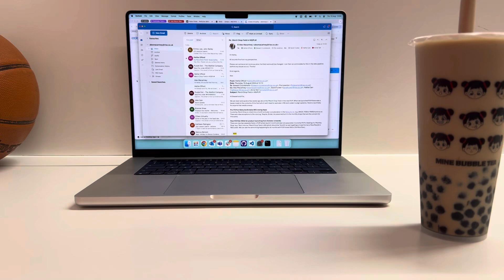The Sneezing Returns…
15/08/2024

Please someone fix my nose!